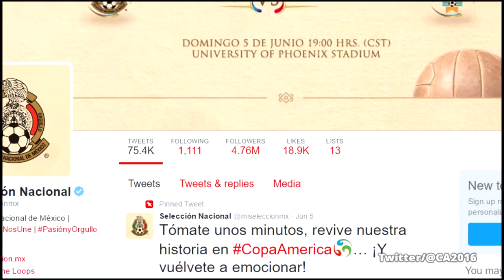COPA AMERICA 11 HIMNOS